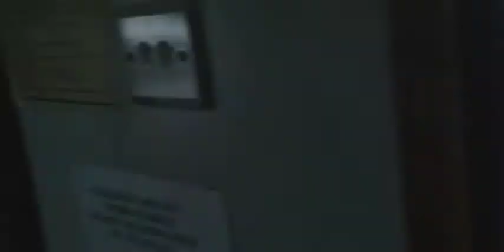look out for friday sneak peak